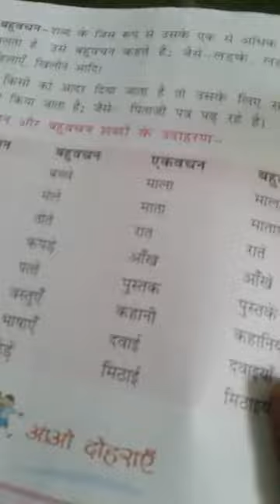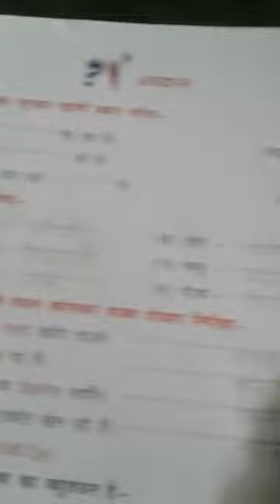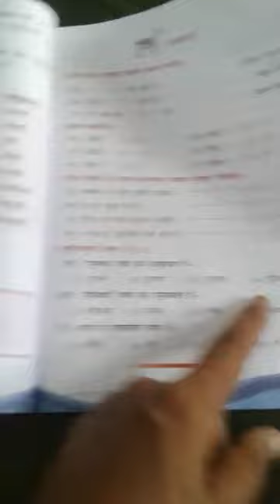Class - 3 - vachan abhyas karya by shambhu sir